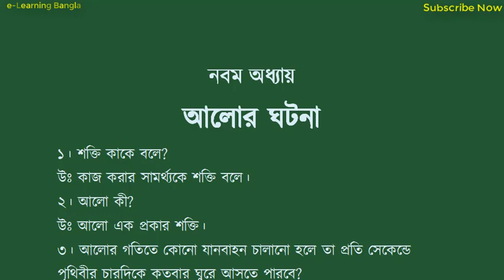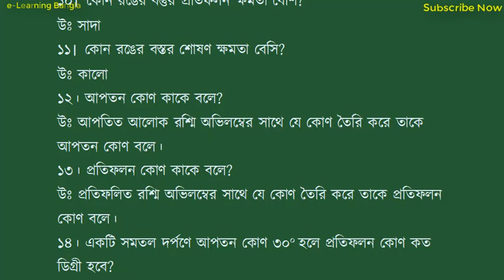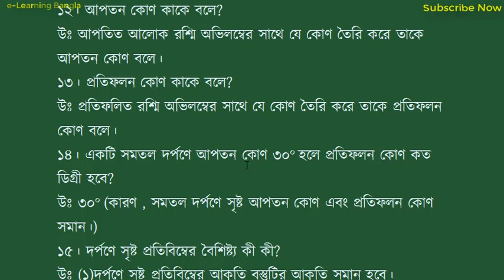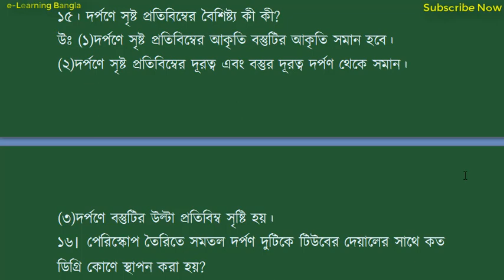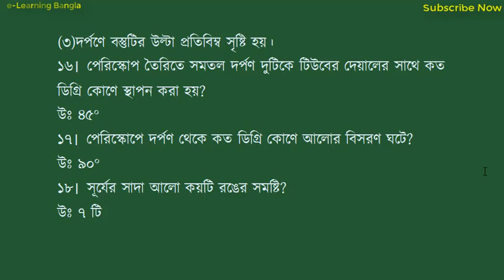Class Six Science Chapter Nine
Cadet College Admission Test Preparation.
Cadet College Admission Test General Knowledge.

Follow e-Learning Bangla for The Best Preparation.